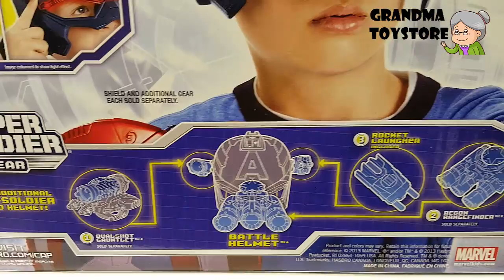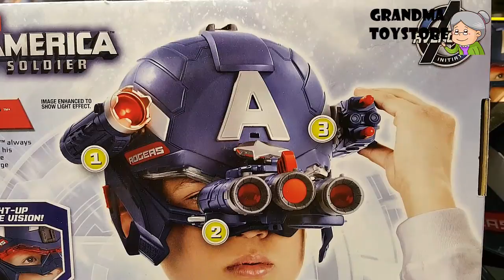Unboxing TOYS Review/Demos - Captain America Winter soldier super solider battle helmet gear hasbro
Grandma toystore brings to you the unboxing of the Captain America Winter soldier super solider battle helmet gear hasbro

Two years after the Battle of New York,[4] Steve Rogers works in Washington D.C. for the espionage agency S.H.I.E.L.D. under Director Nick Fury, while adjusting to contemporary society. Rogers and Agent Natasha Romanoff are sent with S.H.I.E.L.D.'s counter-terrorism S.T.R.I.K.E. team, led by Agent Rumlow, to free hostages aboard a S.H.I.E.L.D. vessel from Georges Batroc and his mercenaries. Mid-mission, Rogers discovers Romanoff has another agenda: to extract data from the ship's computers for Fury. Rogers returns to the Triskelion, S.H.I.E.L.D.'s headquarters, to confront Fury and is briefed about Project Insight: three Helicarriers linked to spy satellites, designed to preemptively eliminate threats. Unable to decrypt the data recovered by Romanoff, Fury becomes suspicious about Insight and asks senior S.H.I.E.L.D. official Alexander Pierce to delay the project.

On his way to rendezvous with Maria Hill, Fury is ambushed by assailants led by a mysterious assassin called the Winter Soldier. Fury escapes to Rogers' apartment, and warns Rogers that S.H.I.E.L.D. is compromised. After handing Rogers a flash drive containing data from the ship, Fury is gunned down by the Winter Soldier. Fury dies in surgery, and Hill recovers the body. The next day, Pierce summons Rogers to the Triskelion. When Rogers withholds Fury's information, Pierce brands him a fugitive. Hunted by S.T.R.I.K.E., Rogers meets with Romanoff. Using data in the flash drive they discover a secret S.H.I.E.L.D. bunker in New Jersey, where they activate a supercomputer containing the preserved consciousness of Arnim Zola. Zola reveals that ever since S.H.I.E.L.D. was founded after World War II, Hydra has secretly operated within its ranks, sowing global chaos with the goal that humanity would willingly surrender its freedom in exchange for security. The pair narrowly escape death when a S.H.I.E.L.D. missile destroys the bunker, and realize that Pierce is Hydra's leader within S.H.I.E.L.D.